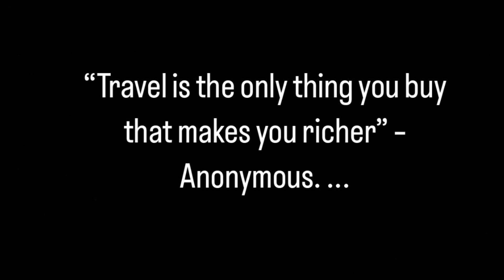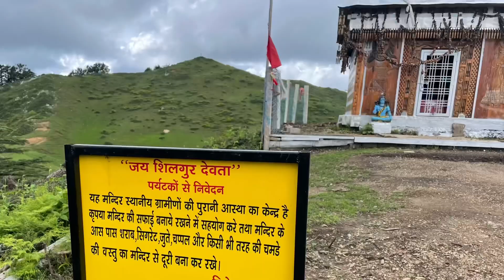Dehradun to Switzerland |uttarakhand||Mohila top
Myself
Yash arora
I live in Dehradun. I love to share my stories with you guys . I hope you like it .